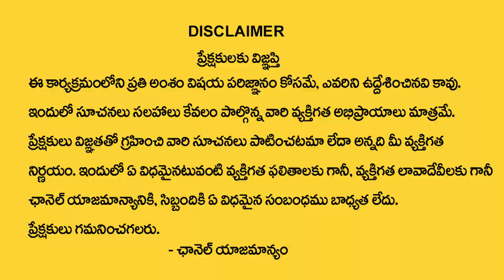U,I Letters Name Numerology Prediction By Dr KHIRONN NEHURU || Disturb Letters || M Qube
Watch ► U,I Letters Name Numerology Prediction By Dr KHIRONN NEHURU || Disturb Letters || M Qube